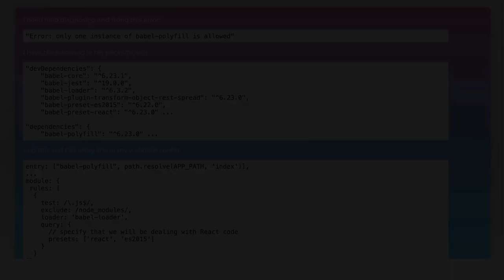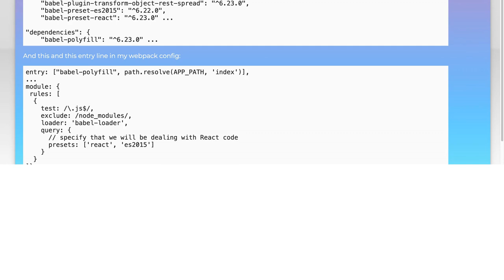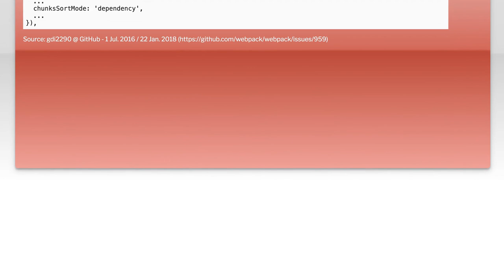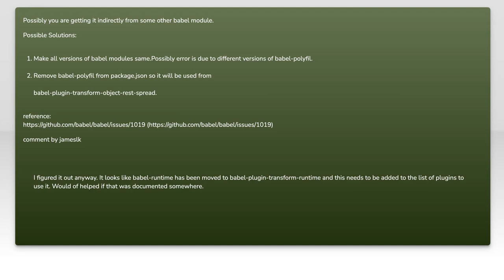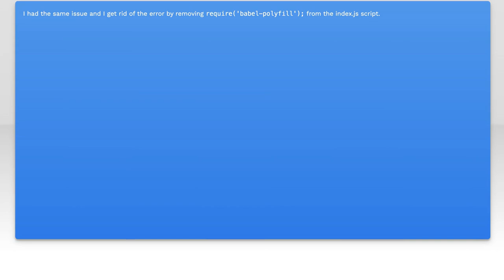"Only one instance of babel-polyfill is allowed" error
reactjs: &quot;Only one instance of babel-polyfill is allowed&quot; error

Related to: reactjs, webpack, babeljs, babel-polyfill